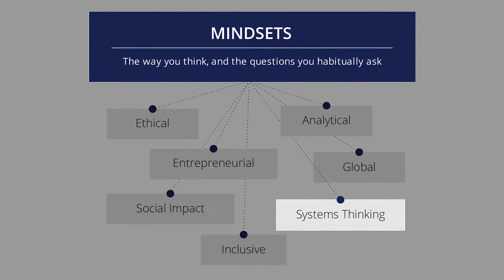What is a Systems Thinking Mindset?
Mays faculty and MBA graduate discuss the systems thinking mindset